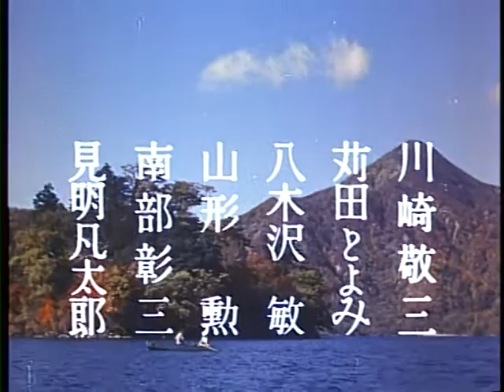Warning From Space (1956) Japanese Language Trailer 1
Japanese language trailer with no English subtitle. Trailer for the 1956 sci-fi adventure Warning From Space aka Uchûjin Tôkyô ni arawaru 宇宙人東京に現わるDirected by Kôji Shima